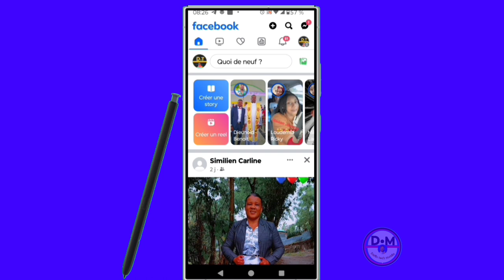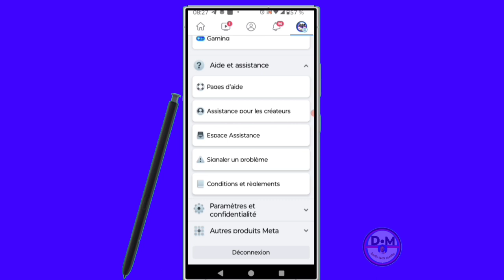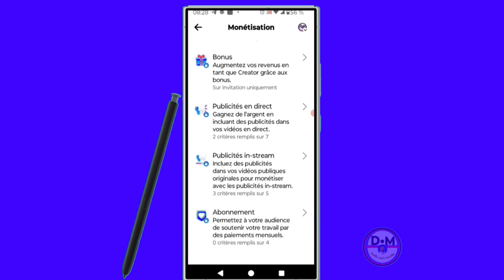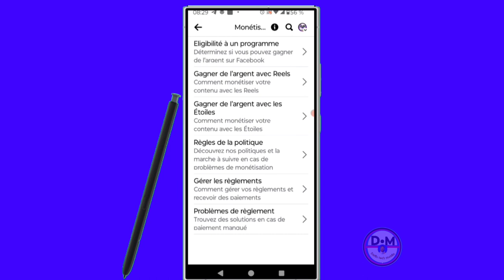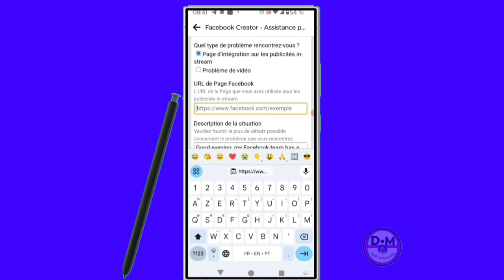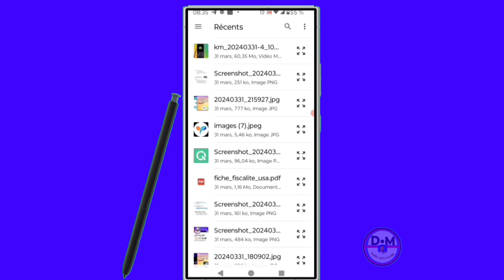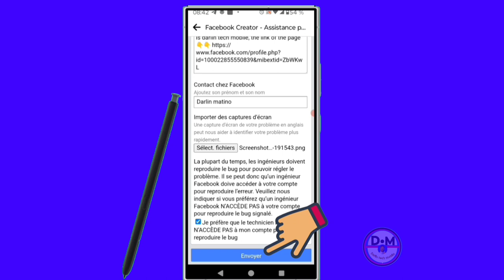🟢comment résoudre les problème nous suivez les règles de monétisation pour le contenu de Facebook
solution, comment résoudre les problème nous suivez les règles de monétisation pour le contenu de Facebook sur Facebook  dans cette vidéo et vous et moi qui avons aimé la vidéo laissez un commentaire et partagez et dites-nous ce que vous pensez de cette vidéo et vous et moi qui venons de rencontré la chaîne Abonnez-vous et activez la cloche pour ne pas rater les prochaines vidéos et ne pas nous oublieret n'oubliez pas nous venons d'activer une boutique sur la chaîne visitez nous merci .

Vidéo app
Vidéo Facebook
Vidéo youtube
Vidéo tiktok
Vidéo Instagram
Vidéo internet

Kontak WhatsApp 👇👇
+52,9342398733